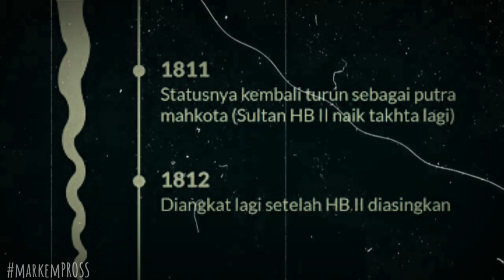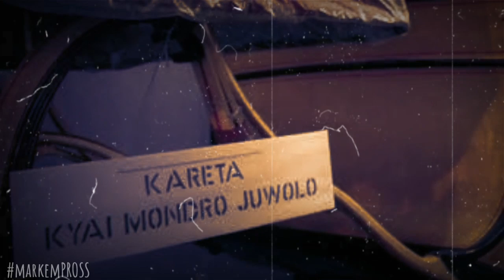SULTAN HAMENGKUBUWONO 3 || Era lemah kepemerintahan kasultanan jogjakarta.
Pangeran Surojo dinobatkan sebagai Raja Yogyakarta pada 28 Juni 1812 dengan gelar Sultan Hamengkubuwana III. Tapi, ada harga yang dibayar mahal untuk itu. Sultan HB III harus kehilangan sejumlah wilayahnya, meliputi Kedu, Jipang (Blora), Japan (Mojokerto), Grobogan, dan sebagian Pacitan.
Sebagai ganti atas penyerahan beberapa wilayah kekuasaan Kasultanan Yogyakarta itu, Inggris memberikan uang sebesar 100.000 real setiap tahunnya kepada Sultan HB III.

Itulah salah satu kesepakatan yang wajib dipenuhi oleh Pangeran Surojo kepada Thomas Stamford Raffles, Kepala Pemerintahan Inggris di Jawa. Saat itu, Inggris memang telah mengambil-alih daerah jajahan Belanda, termasuk Yogyakarta. Jika ingin naik takhta, Pangeran Suraja harus mengiyakan kehendak Raffles.

Selain berkewajiban melepaskan sejumlah wilayah Kesultanan Yogyakarta kepada Inggris, Sultan HB III juga masih dipaksa memenuhi dua poin lainnya. Pertama, angkatan perang milik Kesultanan Yogyakarta harus diperkecil dan hanya menyisakan beberapa prajurit keamanan kraton saja.

Dan yang kedua, Sultan HB III mesti merelakan sebagian tanah yang terletak tidak jauh dari istana kepada pamannya, Pangeran Natakusuma, yang oleh Raffles dianggap berjasa. Di area itu kemudian berdiri pemerintahan baru Yogyakarta, yakni Kadipaten Pakualaman. Pangeran Natakusuma menjadi pemimpin pertamanya dengan gelar Paku Alam I.

ilustrasi
*tirto.id
*dok.keraton jogjakarta
*google

maturnuwun